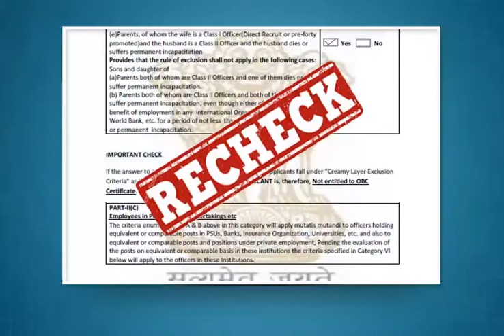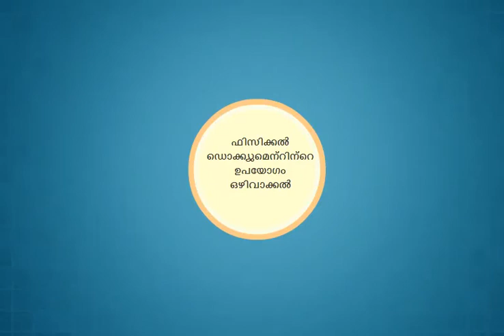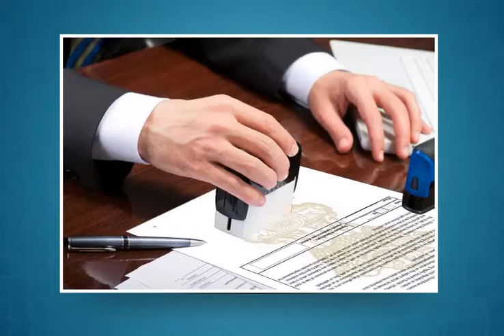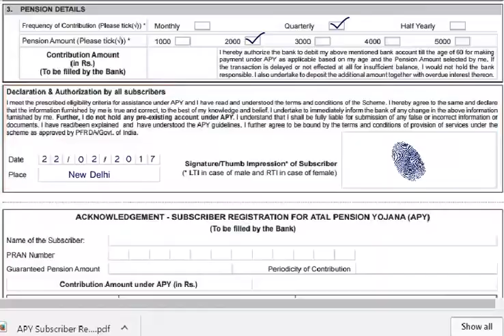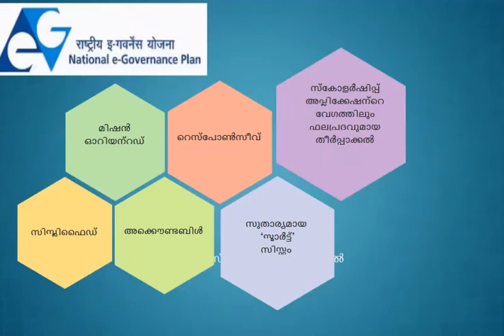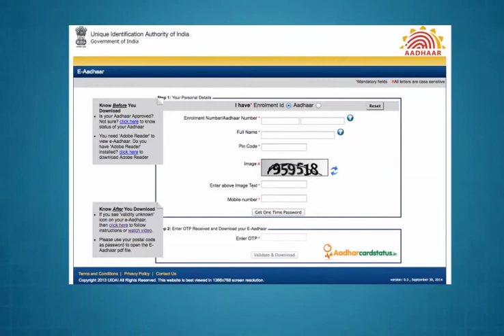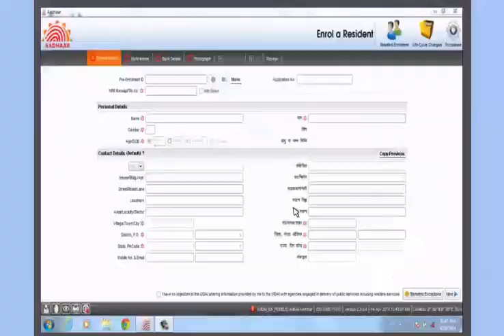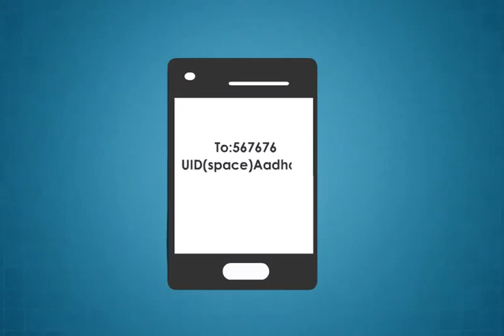Module-12_citizen_centric_services(Malayalam)